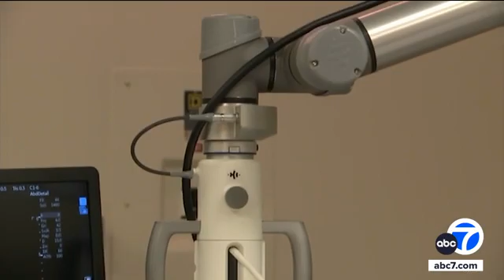Histotripsy treatment kills cancer cells with sound. Here's how it works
Histotripsy treatment is an FDA-approved therapy that kills cancer cells using sound and water. Here's how this game-changing cancer treatment works.